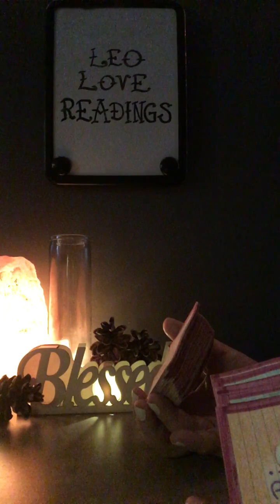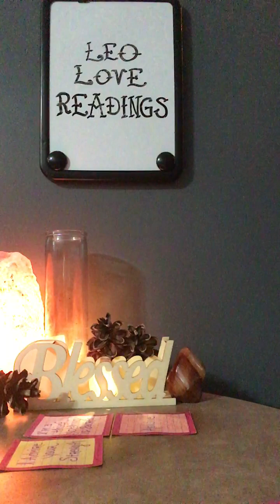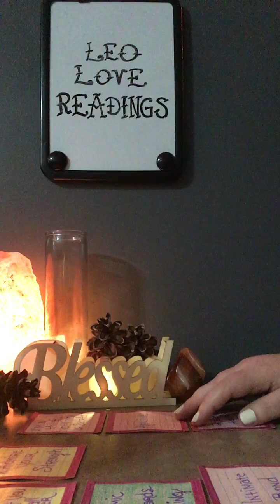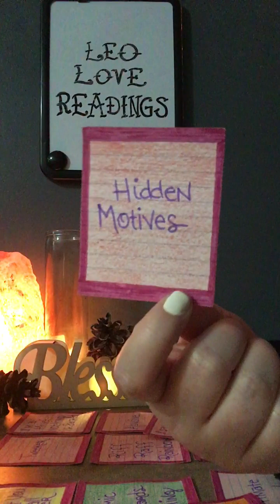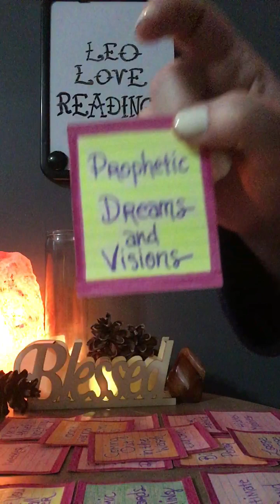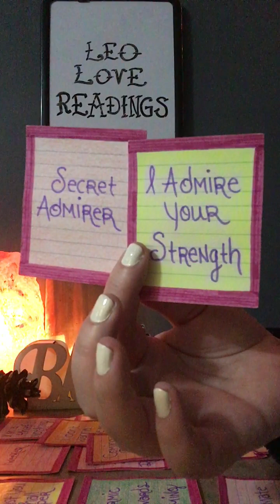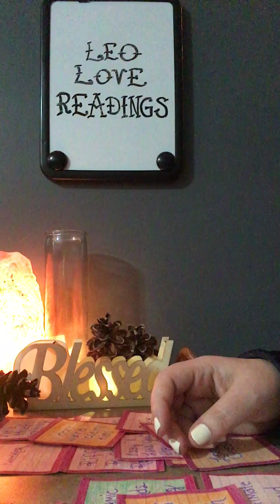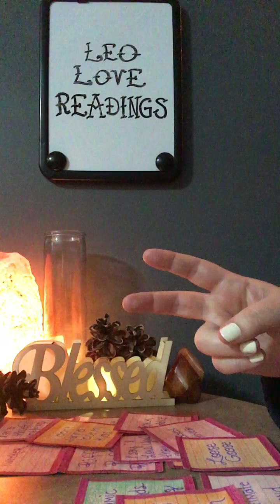Gemini 🍸 Secret Admirer Protecting You From Vicious Karmic 😡👑🔮